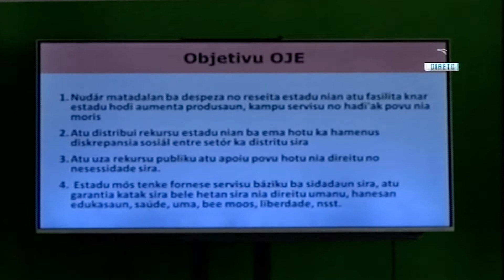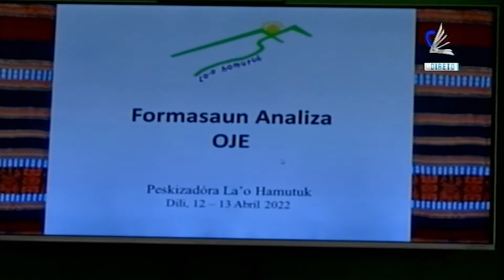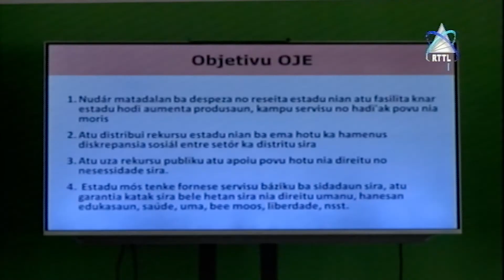Oxfam Realiza Formasaun Analisa OGE